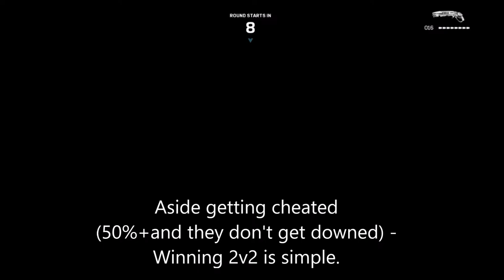Gears of War 4 how to unlock Don’t Hate the Players achievement, Ranked 2v2 Gnashers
Gears of War 4 how to unlock Don’t Hate the Players 2v2 achievement. GoW4 Don’t Hate the Players achievement requires you to win 25 games in 2v2 gnashers modes. Watch I won 2v2 matches and unlocked this Diamond achievement. I grinded 2v2 Gnashers mode during the recent 4XP Vs event, enjoy this 2v2 gameplay Montage.